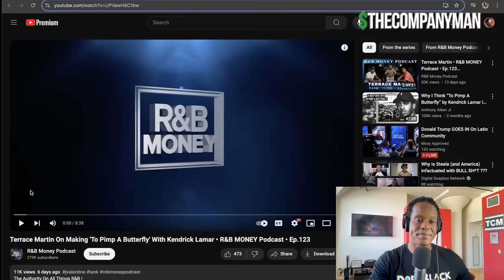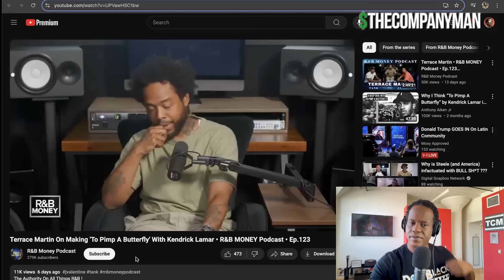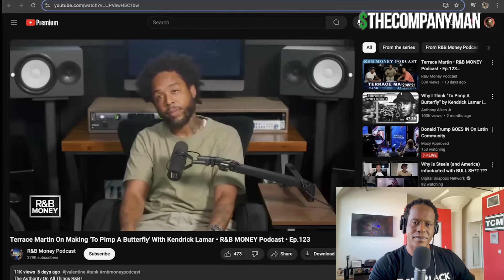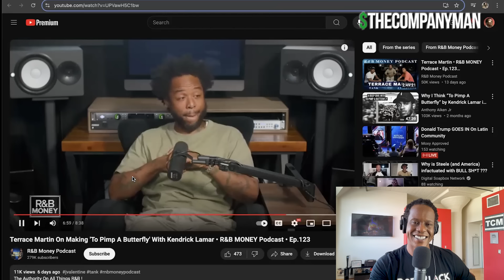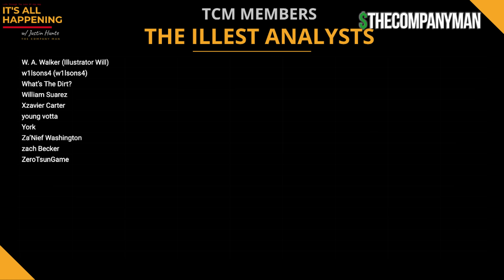Terrace Martin Recalls Creating Kendrick Lamar's "To Pimp A Butterfly"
Terrace Martin recalls the moment Kendrick, Sounwave, and Dave Free asked him to play the horns on "Alright."